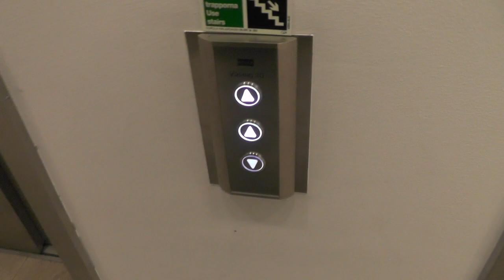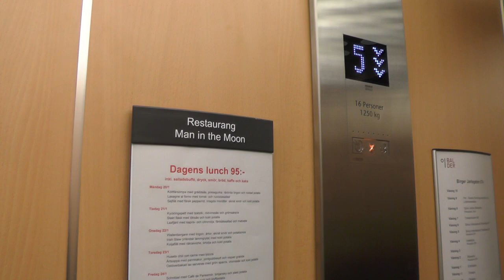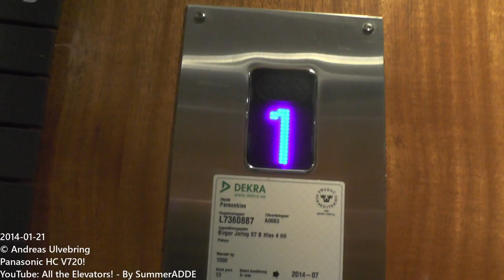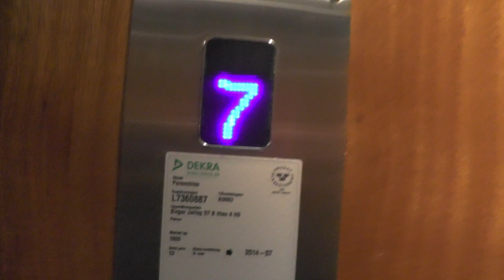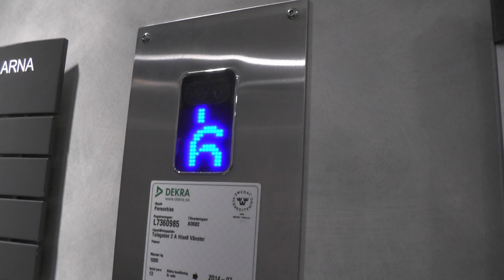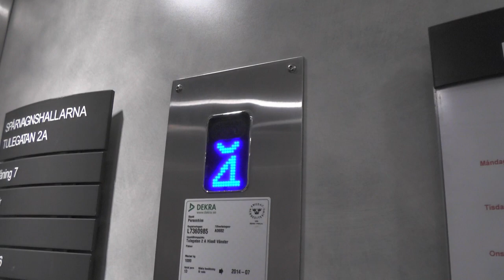KONE & St Eriks Hiss Traction Elevators @ Birger Jarlsgatan 57, Stockholm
ELEVATOR INFORMATION!

Correction: Correct location is Birger Jarlsgatan 57, not 52! The postal code is 113 81 Stockholm.

0:00 - 2x KONE Ecomods @ Birger Jarlsgatan 57A
1:51 - Pictures of platform lifts!
2:06 - 2x Scenic St  Eriks Hiss Elevators @ Birger Jarlsgatan 57B
4:10 - 2x OTIS (MB St Eriks Hiss) Elevators @ Tulegatan 2A

Location/Adress: KONFERENS SPÅRVAGNSHALLARNA | Birger Jarlsgatan 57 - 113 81 Stockholm (Östermalm) SWEDEN!